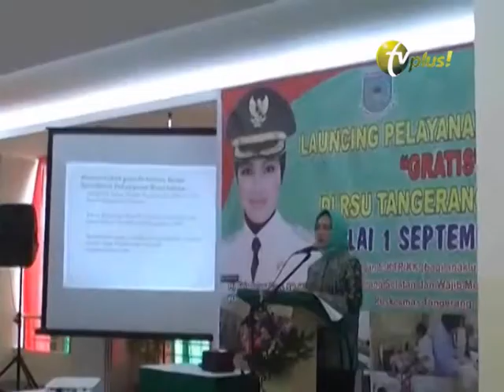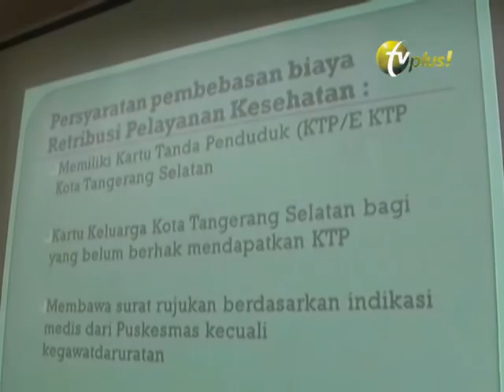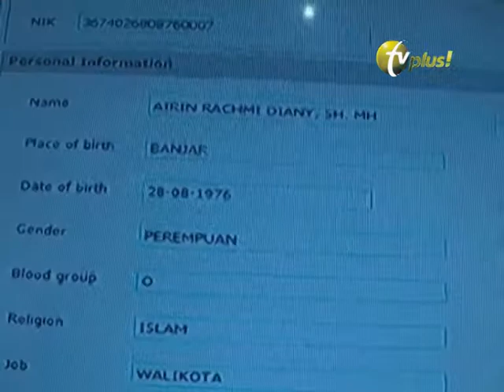WARGA TANGSEL GRATIS BIAYA RSUD - TVPlus! 25UHF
LIPUTAN NEWS TVPlus! 25UHF - Saksikan Terus Megapolitan Jakarta & Tangerang Hari Senin s/d Jum'at Pagi Jam: 07:00 s/d 08:00 & Sore Jam: 17:00 s/d 18:00 - Megapolitan Akhir Pekan Hari Sabtu & Minggu Sore Jam: 17:00 s/d 18:00 Hanya Di TV PLUS! channel 25 UHF / DI